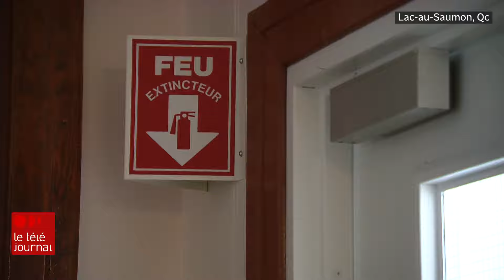Des résidences pour aînés toujours sans gicleurs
Une résidence pour aînés sur huit n'est toujours pas munies de gicleurs. Ces résidences ont jusqu'en décembre pour se conformer à la réglementation imposée par le gouvernement après l'incendie meurtrier dans une résidence de L'Isle-Verte, il y a 10 ans. La pandémie et les coûts élevés liés à l'installation des gicleurs a entraîné la fermeture de centaines de résidences.

Le reportage de Marie-Christine Rioux